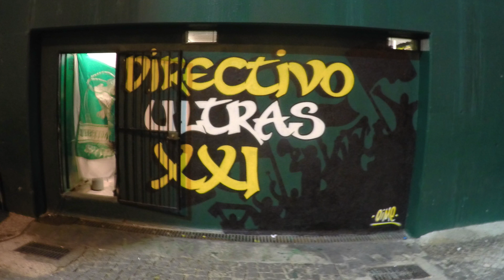Momentos Directivo (SPORTING - Moreirense)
Este vídeo é sobre Momentos Directivo (SPORTING - Moreirense)